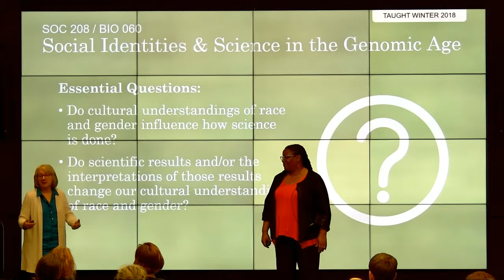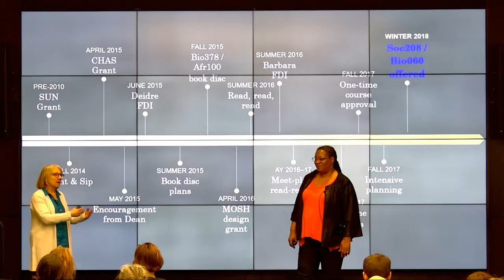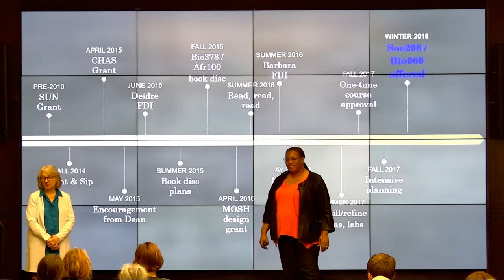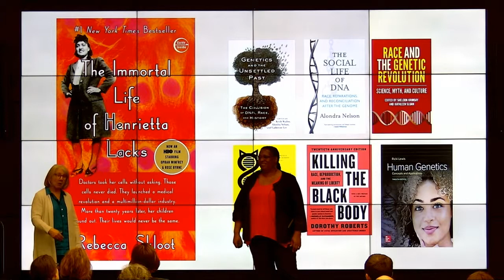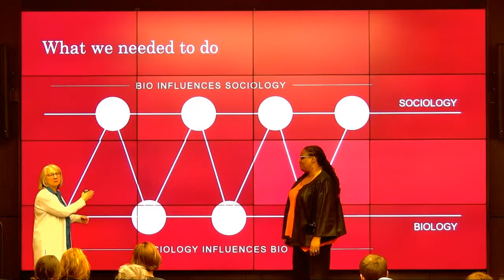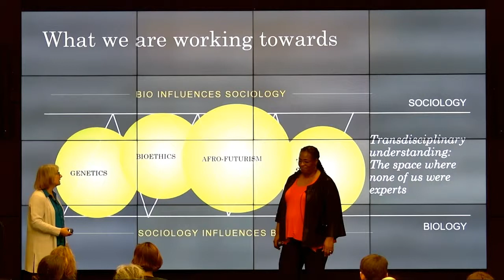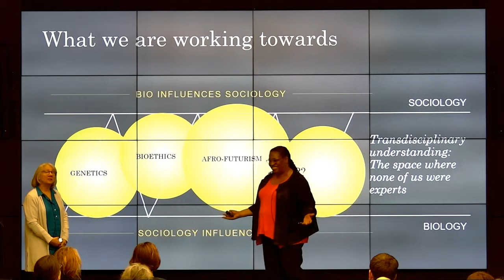8 by 8: Deidre Hill Butler and Barbara Danowski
Deidre Hill Butler, associate professor of sociology, and Barbara Danowski, professor of biology, deliver their talk, "Designing and Teaching an Interdisciplinary Course," at Union College's 8x8 faculty event.